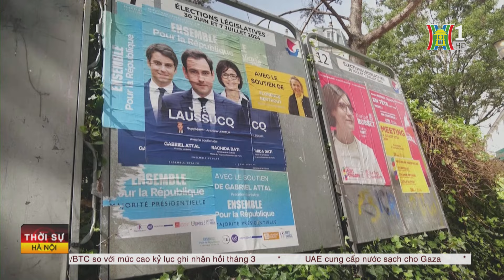Chính trường Pháp sau cuộc bầu cử quốc hội vòng 2 | Tin tức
Bất ngờ lớn đã xảy ra tại vòng hai bầu cử quốc hội Pháp. Khác hoàn toàn với dự đoán của giới phân tích và các cuộc thăm dò ý định bỏ phiếu, khối chính trị giành vị trí dẫn đầu không phải là đảng Tập hợp Quốc gia và các đồng minh, mà là liên minh cánh tả Mặt trận Bình dân mới. Kết quả kiểm phiếu sơ bộ cho thấy NFP vươn lên vị trí dẫn đầu về số ghế, đẩy RN và đồng minh xuống vị trí thứ ba.